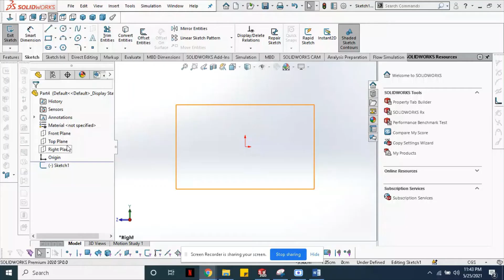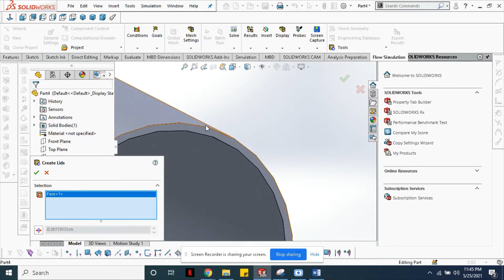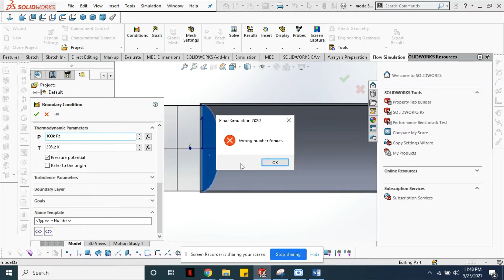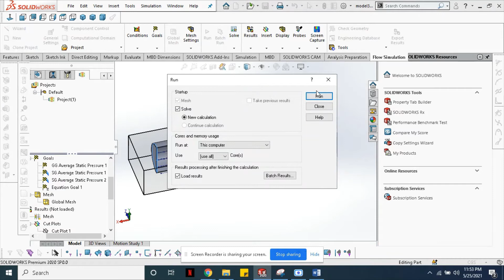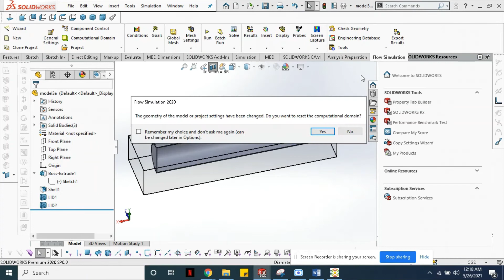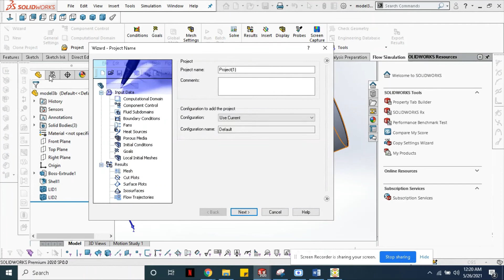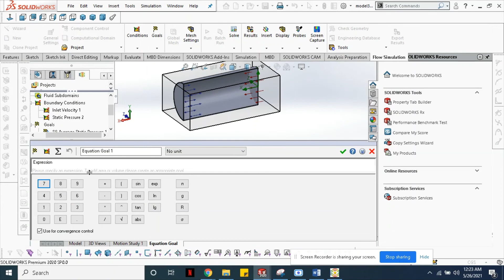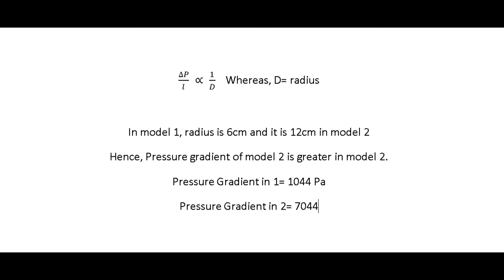Pressure Gradient and Pressure Drop across a pipe | Solidworks Simulation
In this Video, the Following Equation is simulated.
∆𝑃/𝑙 ∝1/𝐷
It states as pressure gradient (∆p/l), pressure drop per unit length is inversely
proportional to the square of the radius of the pipe.
Two pipes with the same length and different radius are modeled in Solidworks with the same initial velocity. Dimensions are mentioned below. The pressure gradient of both models is calculated. Which showed results as:
When the radius was 6 cm, the pressure gradient was greater. It decreased when the radius increase to 12cm.
Considering Pressure Drop,
The pressure difference between both ends is mentioned as pressure drop, which is obtained by equation goal using inlet and outlet pressure.
The average Pressure drop is mentioned above in fig 1.
Del P=Pressure drop per unit length (∆ P/l) is inversely proportional to D2 while D is serving as pipe radius.
Pressure drop is inversely proportional to normal mode pressure. Pressure drop is directly proportional to flow rate Q.
Pressure drop +ve value
Pressure gain –ve value